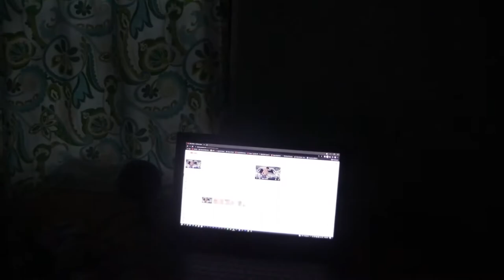What Does A Wakeboarder Do In A Weekend?? (Day 2)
If you want to see some different wakeboarding content, check our channel out.